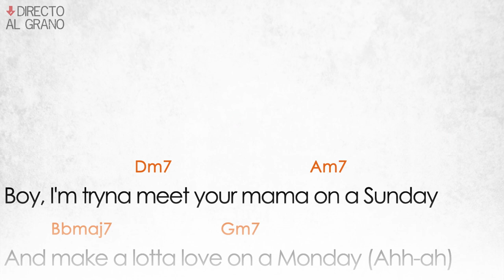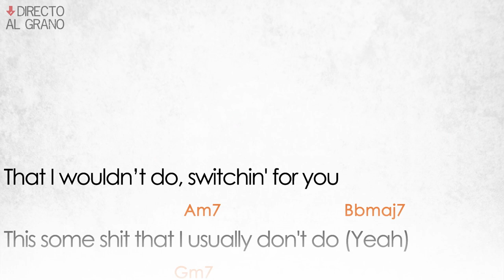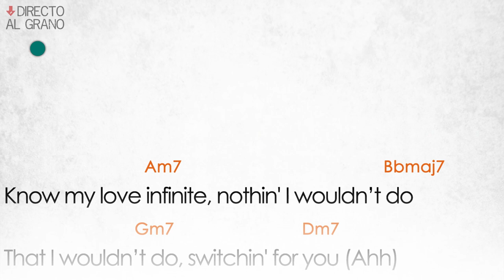Positions UKELELE CHORDS + LYRICS | ARIANA GRANDE [Easy Play-Along]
Learn to play POSITIONS by ARIANA GRANDE in UKELELE with this real-time video songbook. Try it!

This video contains all the chords and timings for a right performance. As a suggestion, in the chorus secion play an 'a' as a passing note between Bbmaj7 and Gm7. I didn't put that for making it an an easier to read version,

Learn by playing and enjoy the process.

Forget about that disgusting metronome sound and put in mood with a real drum sound.

The idea of putting only drums sounds is to give you the chance of transposing freely in case the actual tonality isn’t comfortable for your voice range. If this is your case, pick a capo and play it wherever you like!